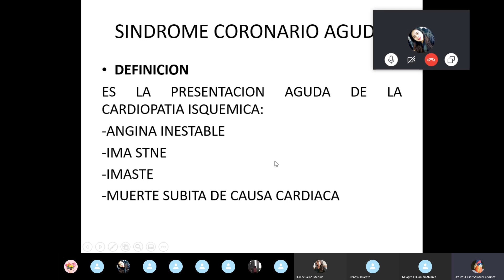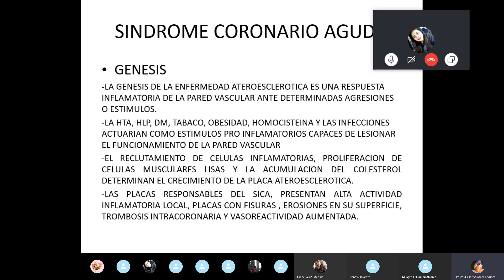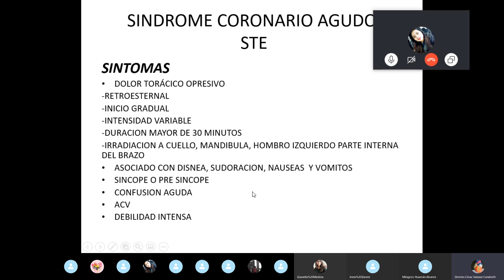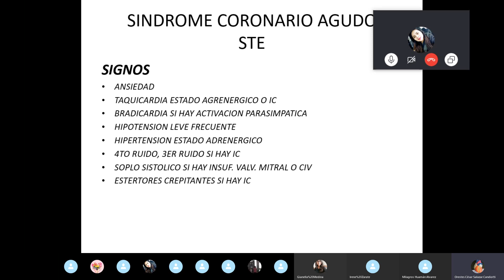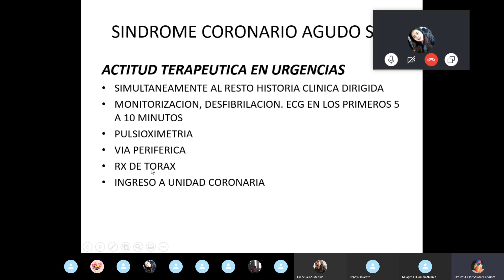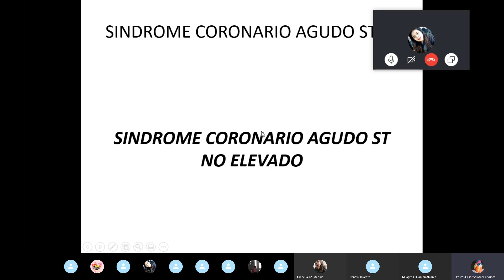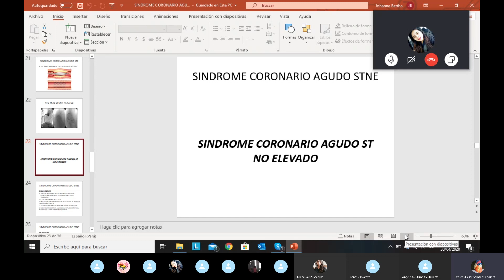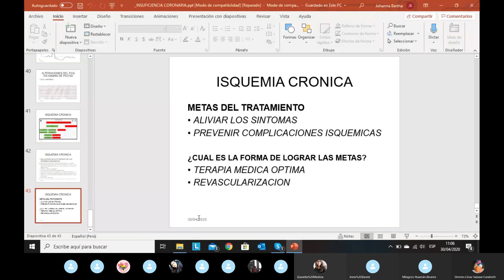INSUFICIENCIA CORONARIA AGUDA / DR. SALAZAR